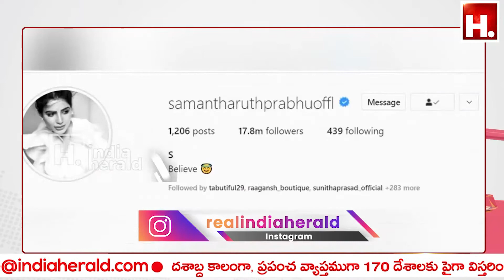Actress Samantha Removes her name on social media || IndiaHeraldTV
Actress Samantha Removes her name on social media